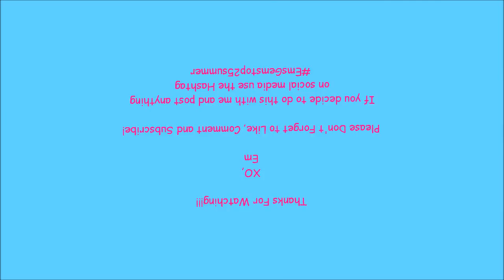Top 25 Things To Do This Summer!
***OPEN ME***

Who's ready for Summer?! I know I am, after the winter we had here in Michigan I couldn't wait for the warm weather to come and now it has!

If you want to make a summer list and put it in a video, leave me the link in the comments so I can check it out!

I hope everyone is having a fantastic summer so far and are going to be doing a lot of fun stuff!

1. Photograph-Nickelback
2. Bitchin' Summer- Avril Lavigne
3. Airplane-B.o.B and Hailey Williams
4. All Time Low- The Wanted
5. Permanent Stain- Backstreet Boys
6. Beautiful Girls- Sean Kingston
7. Body Language- Jesse McCartney
8. I'm Not Okay- My Chemical Romance
9. Counting Stars- One Republic
10. Evil Angel- Breaking Benjamin
11. This Afternoon- Nickelback
12. Don't Stop Believin'- Journey
13. Drowning Lessons- My Chemical Romance
14. Drunk on Love- The Wanted
15. Everything is Alright- Motion City Soundtrack
16. Famous Last Words- My Chemical Romance
17. Summertime- My Chemical Romance
18. Feels Like Home- Backstreet Boys
19. Soldier- Backstreet Boys
20. Here's to Never Growing Up- Avril Lavigne
21. I Gotta Feeling- Black Eyed Peas
22. Lightning- The Wanted
23. Love Sewn- The Wanted
24. Marry You- Bruno Mars
25. Na Na Na- My Chemical Romance
26. Rock n Roll- Avril Lavigne
27. Thrift Shop- Macklemore
28. Chalk Outline- Three Days Grace
29. Heaven- Theory of a Deadman (mine and Kyle's Song)
30. Smile in Your Sleep- Silverstein
31. We are So last Year- Hawthorne Heights
32. Action Cat-Gerard Way
33. Kids from Yesterday- My Chemical Romance
34. My Songs Know What You Did In The Dark- Fall Out Boy
35. Just One Yesterday- Fall Out Boy

Let me know what YOU guys are listening too this summer!

Use my Ebates.com link and start earning cash back on almost anything you buy online! It really does work!

XO,
Em